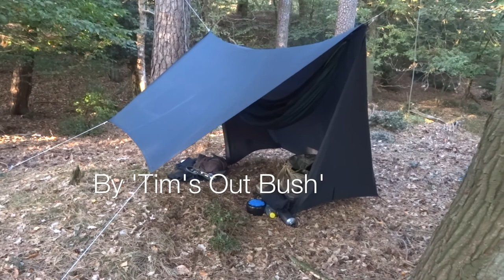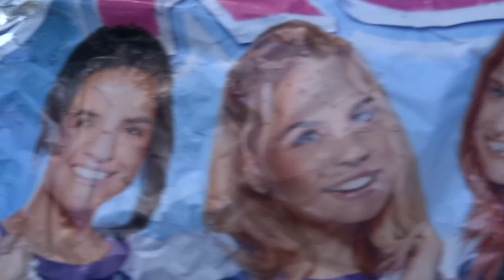Red Deer Bellowing Wild Camp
Out on my own between the bellowing red deer. I got some nice visitors, one even had a present..
Also the first outing with the new tarp Tim's out bush made me..
..It's really sweet!!